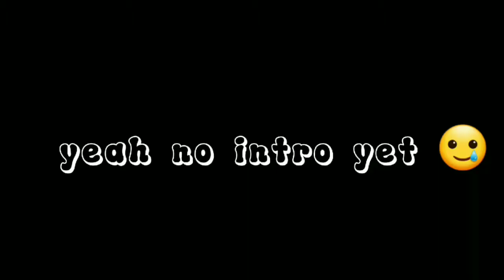Habang buhay || filipino || my au || mitake^^|| meme || tokyo revengers